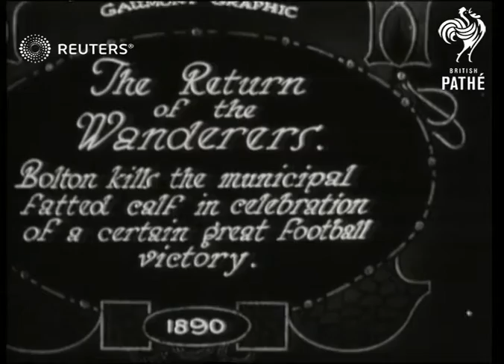FOOTBALL: Bolton Wanderers F.C. Cup Final 1929 return with Cup and reception (1929)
Huge crowds greet Bolton Wanderers football team as they return with the FA Cup after beating Portsmouth 2 nil in the final.

Full Description:

SLATE INFORMATION: The Return of the Wanderers

ENGLAND: Lancashire: Bolton:
EXT
Crowds of cheering football supporters greeting buses and charabancs with members of FA Cup winning team aboard
Charabanc pulling up outside town hall
Bolton player holding FA Cup
Coaches and cars driving slowly past crowds
Background: Huge crowds greet Bolton Wanderers football team as they return with the FA Cup after beating Portsmouth 2 nil in the final.